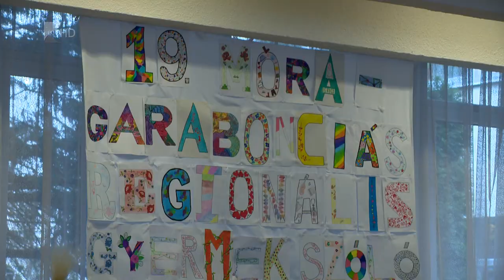Néptánc, minden mennyiségben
Néptáncos seregszemlével zárult idén a Móra napok. A nyíregyházi Móra Ferenc Általános Iskolában rendezték meg a Garabonciás Regionális Gyermek Szóló Néptánc Találkozót. A versenyen művészeti iskolák és táncegyesületek tagjai közel száz táncossal képviseltették magukat.